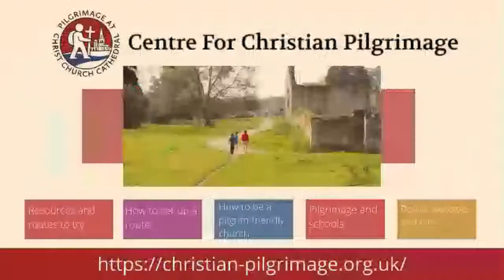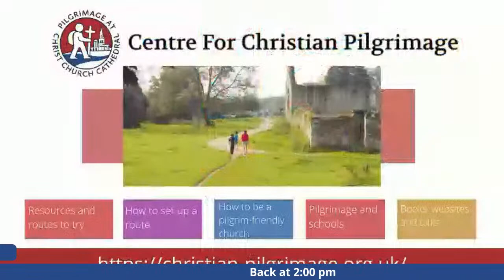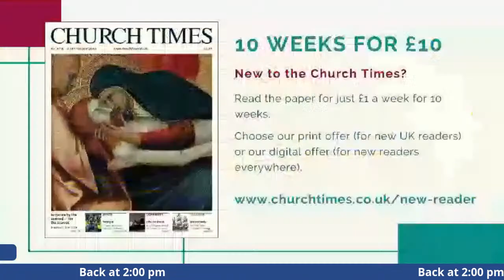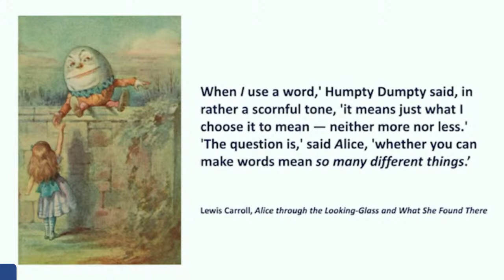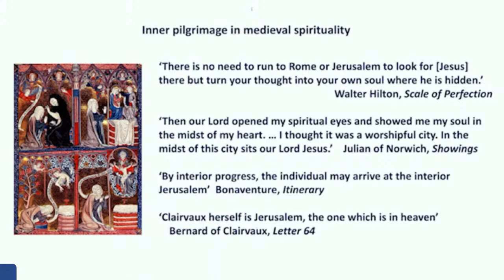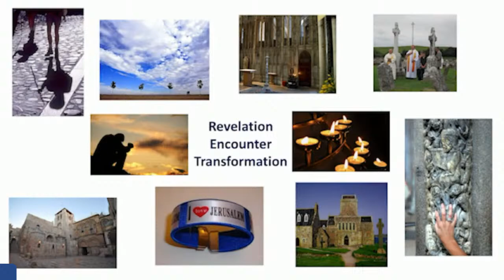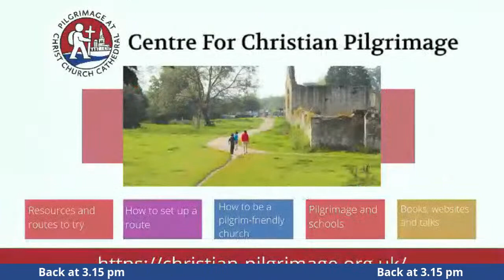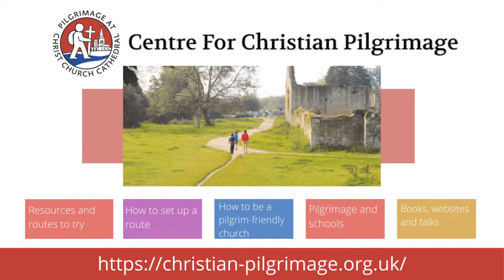Festival of Christian Pilgrimage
Featuring outstanding speakers from across the Christian Church, the Festival offers a stimulating and varied programme of lectures. Tune in on Monday 14 September for a very special day.

9.30am Martyn Percy - Setting the scene: Why pilgrimage has resonance today

10.45am Stephen Cottrell - One Step at a Time: Walking the Camino

12pm Graham Usher - The Way Under Our Feet: The spirituality of walking

2pm Dee Dyas - Theology ambushed by experience? Towards a theology of Christian pilgrimage for today

3.15pm - Open forum discussion with Sally Welch

Each talk will be followed by a live Q&A. Submit your questions on the day using YouTube comments.

The Festival of Christian Pilgrimage is run by Canon Sarah Meyrick (Cathedral Public Engagement Manager) and Revd Dr Sally Welch (Diocesan Spirituality Adviser) on behalf of the Dean and Chapter of Christ Church, and in partnership with the Church Times and Canterbury Press.